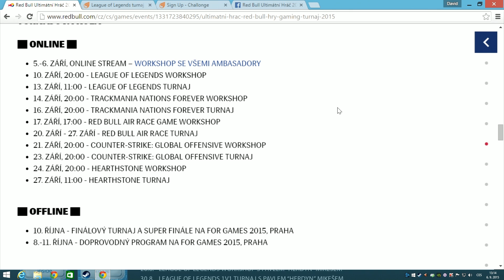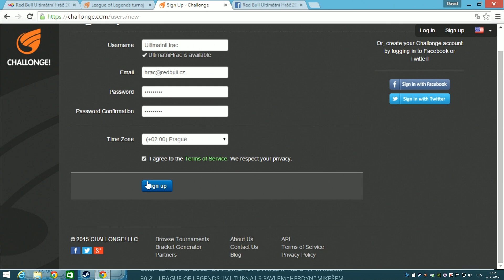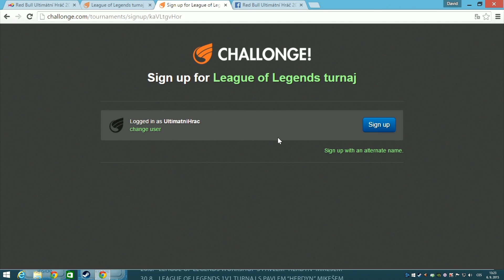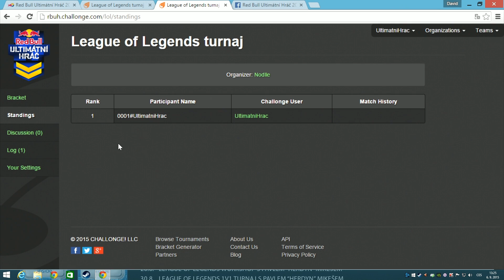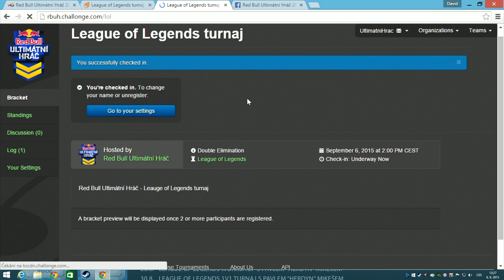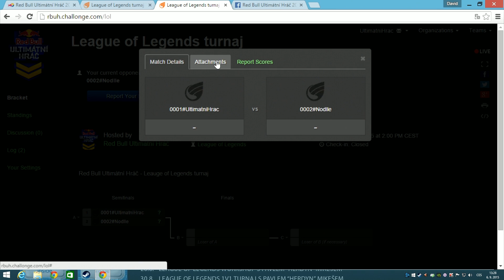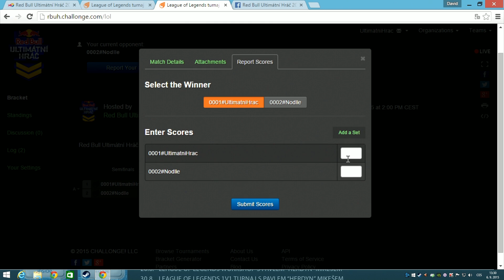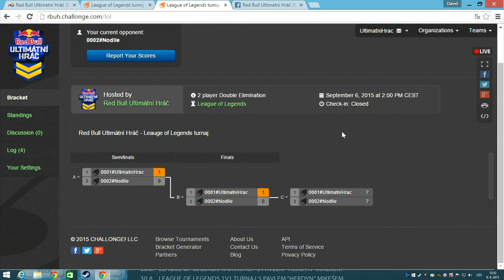Jak se používá Challonge.com